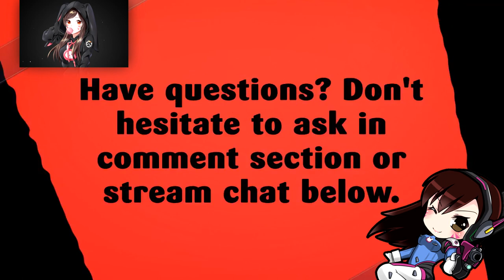DRUSTVAR | BATTLE FOR AZEROTH BETA | PART 3 | WORLD OF WARCRAFT 🎮🎮🎮